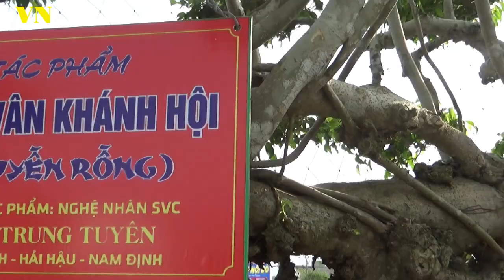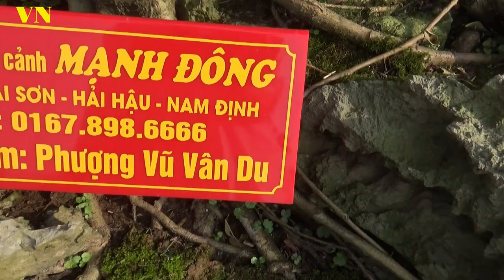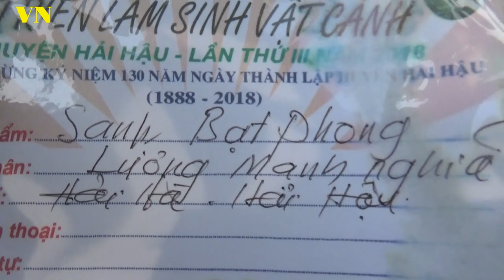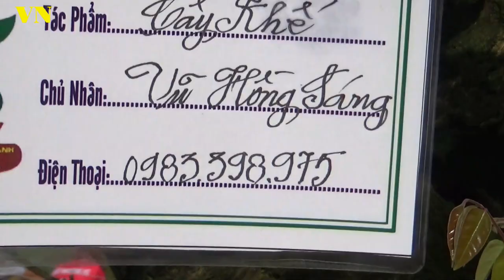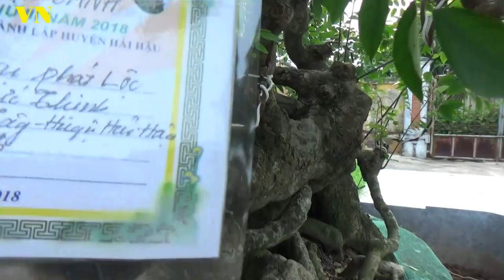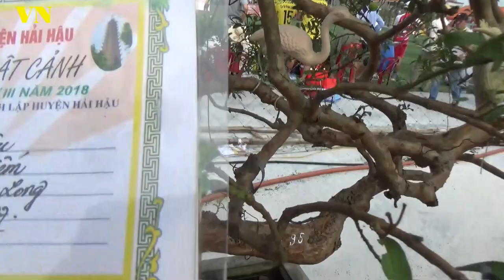VN18 TÁC PHẨM THUYỀN RỒNG QUÁ TO TRONG TRIỂN LÃM